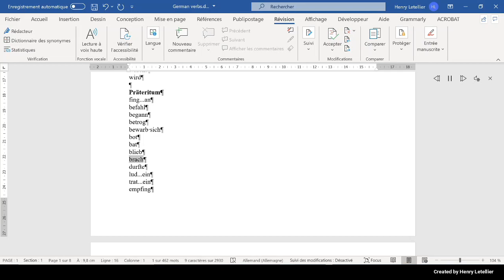durfte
This is the Microsoft Hedda voice that is reading the word durfte